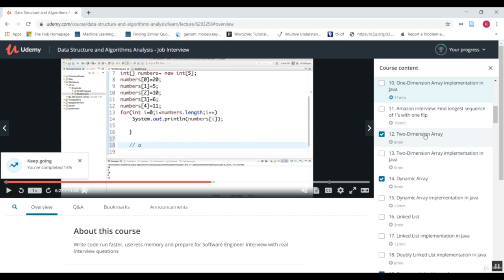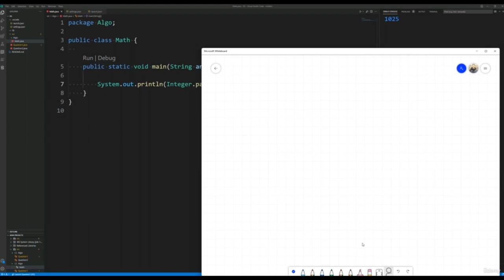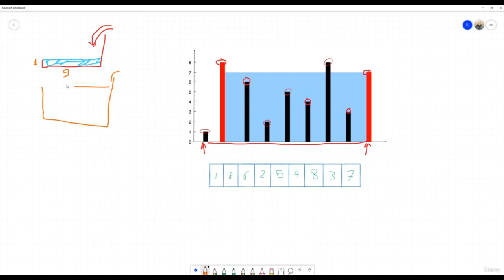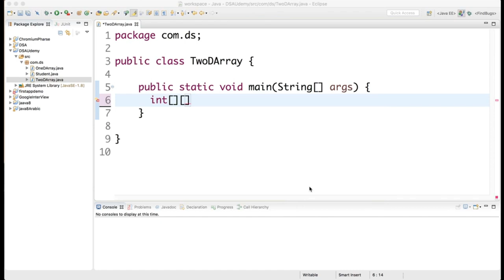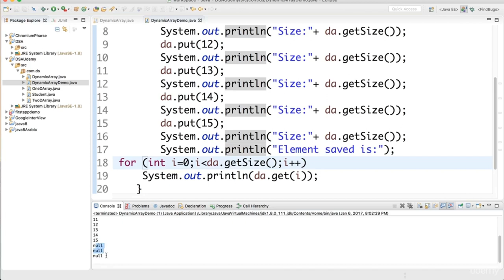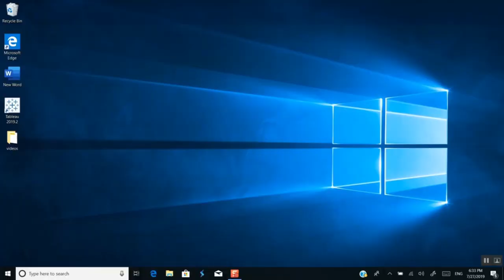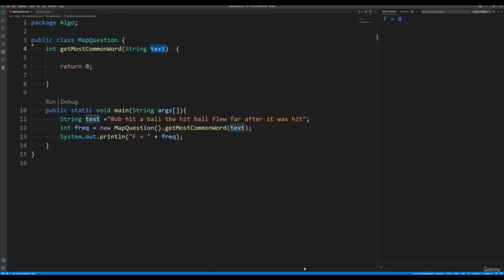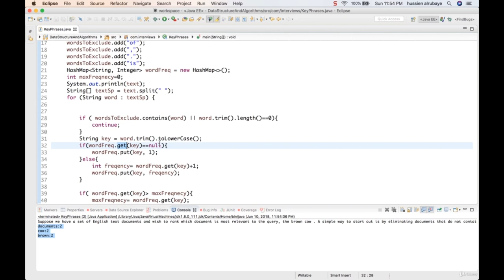Master Data Structures and Algorithms for Big Tech Interviews (Part 1/4)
This course provides a comprehensive guide to mastering data structures and algorithms for big tech interviews. This course prepared depending on my real Software Engineer job interviews experiences with Google, Microsoft, Amazon, and Snapchat.
Algorithms and Data Structures Cheat Sheet
Top 15 Data Structures and Algorithms Books for Every Developer

In this course you will learn how to Analysis algorithms like Sorting, Searching, and Graph algorithms. And how to reduce the code complexity from one Big-O level to another level. Furthermore, you will learn different type of Data Structure for your code. Also you will learn how to find Big-O for every data structure, and how to apply correct Data Structure to your problem in Java. By the end you will be able to write code that run faster and use low memory. You Also will learn how to analysis problems using Dynamic programming.

We will discus code complexity in Different algorithms like Sorting algorithms ( Bubble, Merge, Heap, and quick sort) , searching algorithms ( Binary search, linear search, and Interpolation), Graph algorithms( Binary tree, DFS, BFS, Nearest Neighbor and Shortest path, Dijkstra’s Algorithm, and A* Algorithm). and Data Structure like Dynamic Array, Linked List, Stack, Queue, and Hash-Table. Learn now how to Write code run faster, use less memory and prepare for Software Engineer Interview with real interview questions. Learn now how to Write code run faster, use less memory and prepare for Software Engineer Interview with real interview questions.